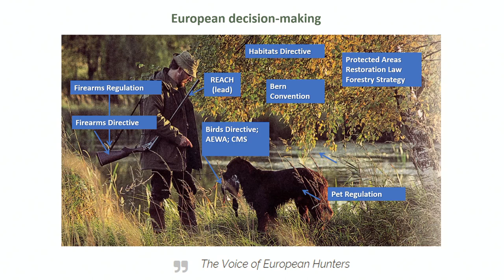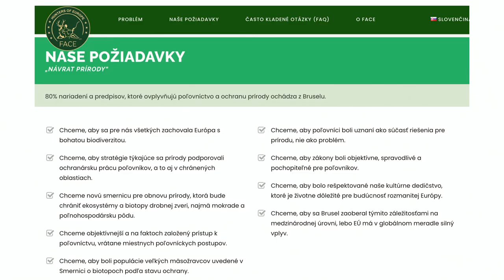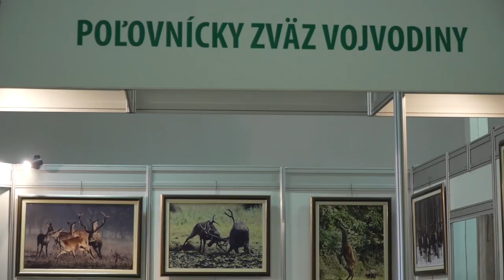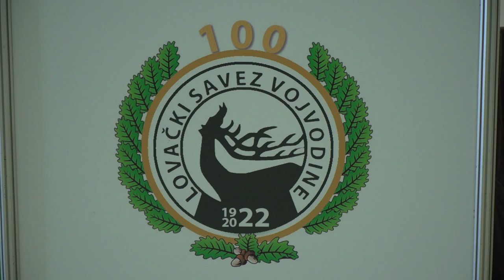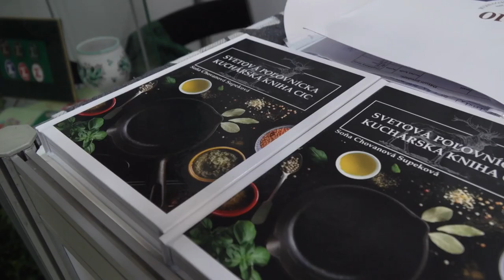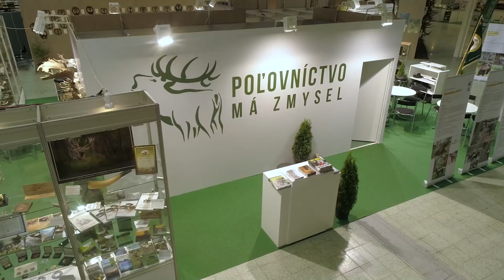Poľovníctvo a príroda 2022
Reportáž z celoštátnej výstavy Poľovníctvo a príroda, ktorá sa uskutočnila v auguste 2022 v Nitre.